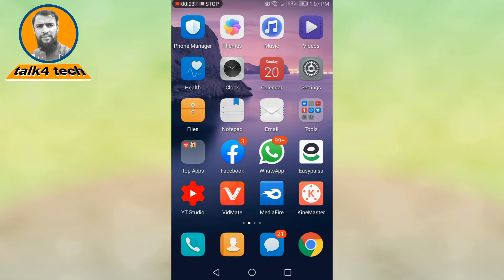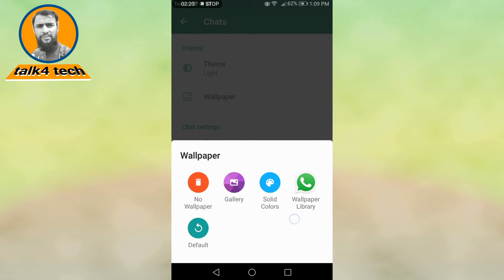how to change WhatsApp homescreen